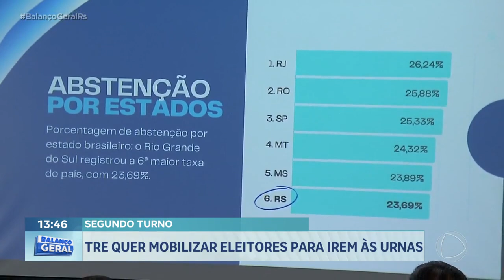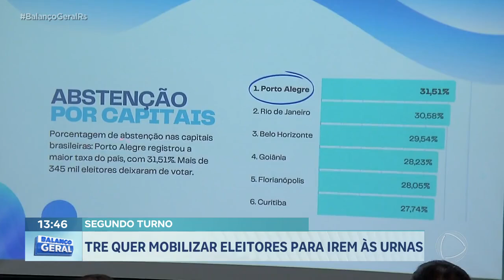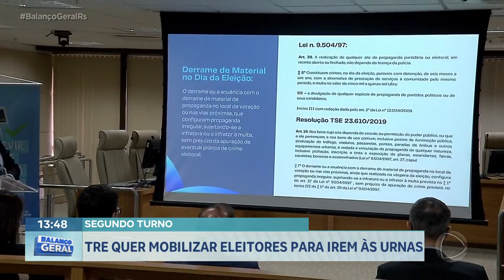Segundo turno: TRE quer mobilizar eleitores para irem às urnas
No próximo domingo os porto-alegrenses vão as urnas para escolher o próximo prefeito para os próximos quatro anos. E um dos principais desafios do Tribunal Regional Eleitoral é mobilizar os eleitores a comparecerem aos locais de votação para evitar o grande número de abstenções.